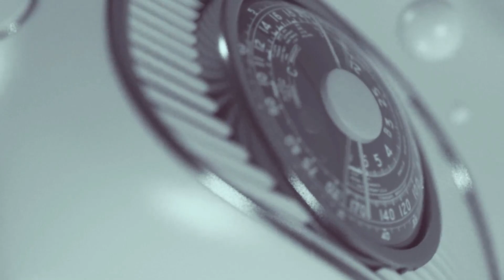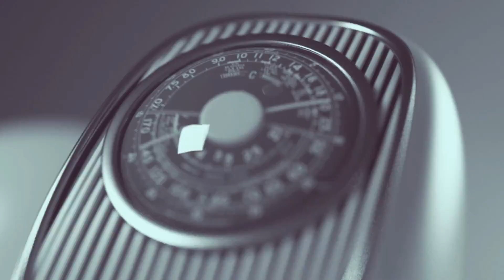Sports time with Hweeibe